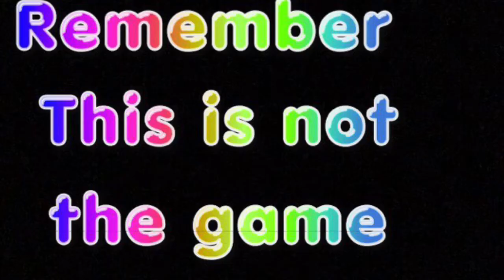Baldi Basics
Baldi basics trailer